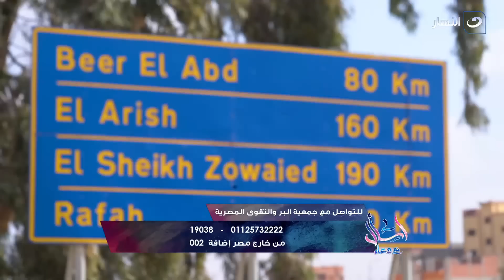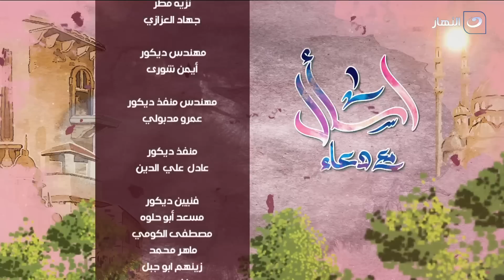اسأل مع دعاء | الأحد 2 أبريل 2023 - أصحاب الشمال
اسأل مع دعاء | الأحد 2 أبريل 2023 - الحلقة الكاملة
تناقش دعاء فاروق في حلقة اليوم أصحاب الشمال .